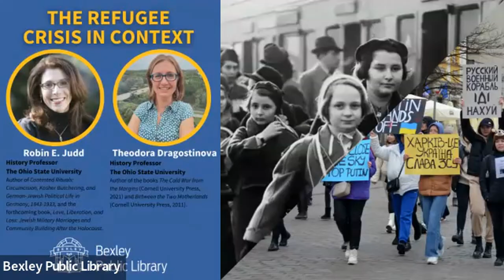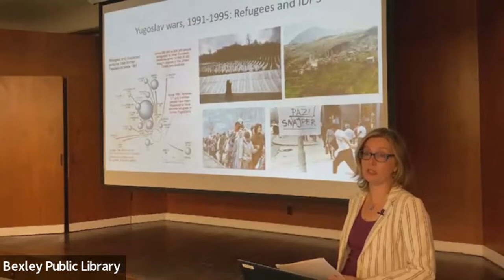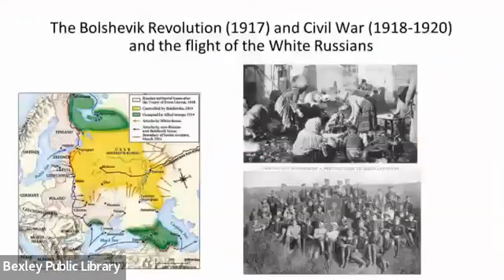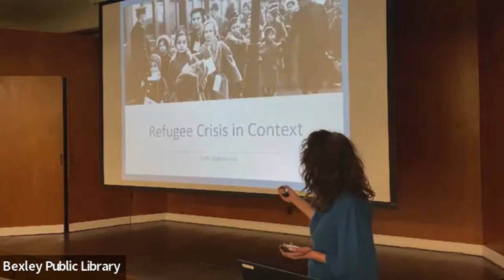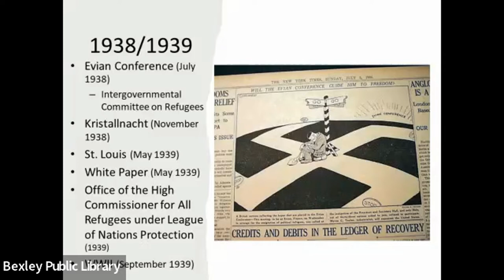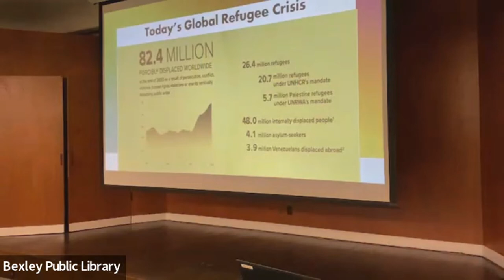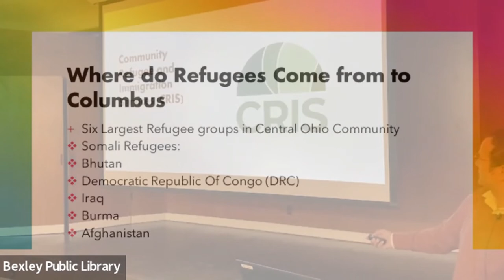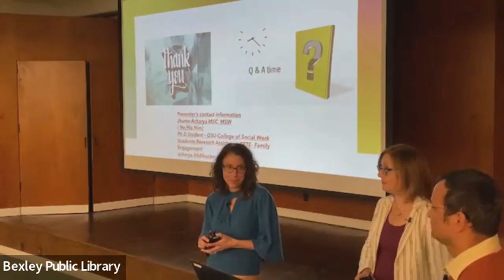The Refugee Crisis in Context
There are currently more than 100 million displaced people worldwide. The Russia-Ukraine war has displaced over 8 million people internally in Ukraine and has forced over 6.5 million people to flee to other countries (UNHCR, 2022). The millions of displaced people from Ukraine have added to the global refugee crisis with ongoing long-term conflicts in Afghanistan, Syria, Yemen, and Somalia and more recent crises in Venezuela and Central America.

Join us as authors and OSU History professors, Theodora Dragostinova and Robin Judd, examine the current refugee crisis and put it into context by looking at how today's refugee crisis compares to those we've seen throughout recent history. Community Refugee & Immigration Services (CRIS) Ohio will also provide information on how today's refugee crisis is impacting resettlement populations around central Ohio.

Speaker Bios:

Theodora Dragostinova is a professor of history at The Ohio State University. Her work focuses on nationalism, migration, global history, and Cold War culture. Geographically, her research is focused on eastern Europe, with an emphasis on the Balkans and Bulgaria, but she also engages with comparative perspectives on Modern Europe in a global perspective. She is also the author of the books The Cold War from the Margins (Cornell University Press, 2021) and Between the Two Motherlands (Cornell University Press, 2011).

Robin E. Judd is a specialist in Jewish, transnational, and gender history, with particular interests in Holocaust studies, the history of antisemitism, the history of religion, the history of leadership, and the history of migration. She is the author of Contested Rituals: Circumcision, Kosher Butchering, and German-Jewish Political Life in Germany, 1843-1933 and the forthcoming book, Love, Liberation, and Loss: Jewish Military Marriages and Community Building After the Holocaust (forthcoming University of North Carolina Press). In recognition of her work in Holocaust studies, Governor Dewine appointed her to Ohio’s Holocaust and Genocide Memorial and Education Commission in 2021.

Jhuma Acharya (MSW) works for Community Refugee & Immigration Services (CRIS) Ohio in the refugee resettlement case management team and refugee youth mentoring program.